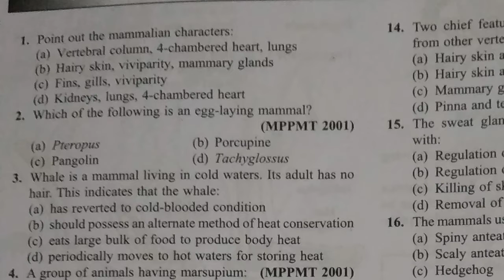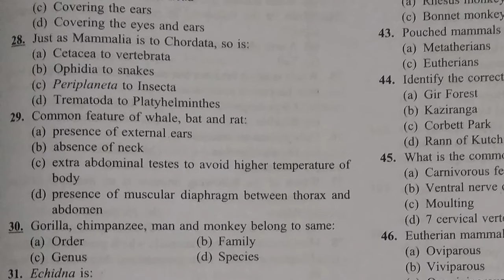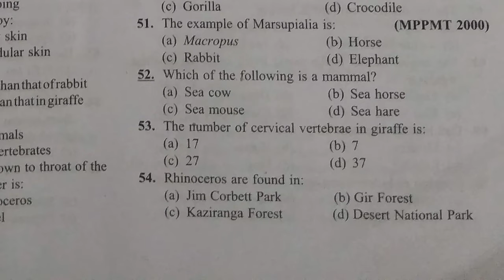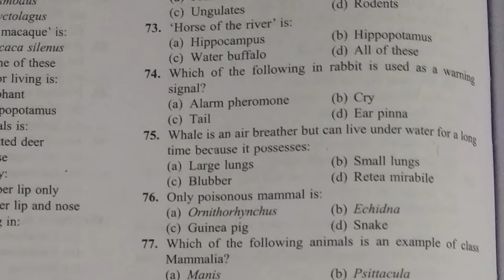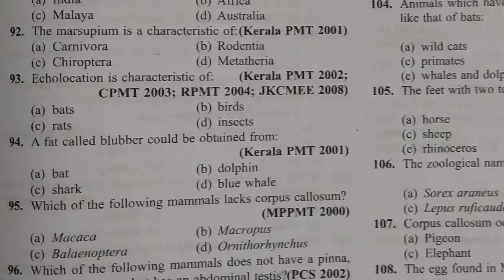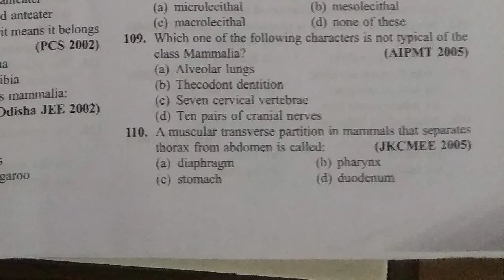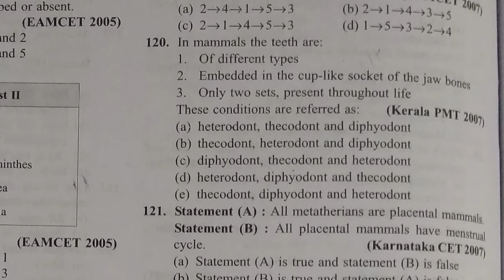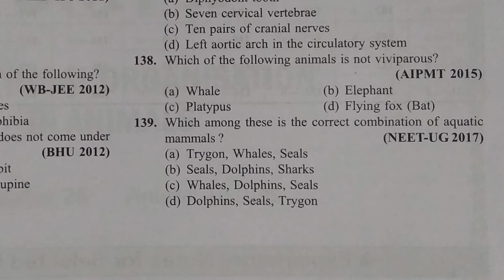Class-Mammalia MCQ PGT TGT NEET Biology #